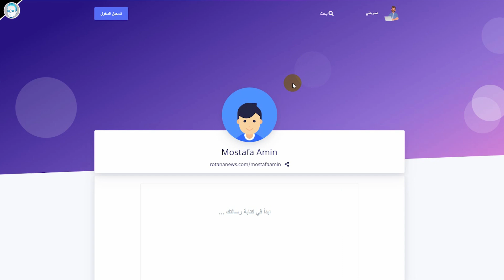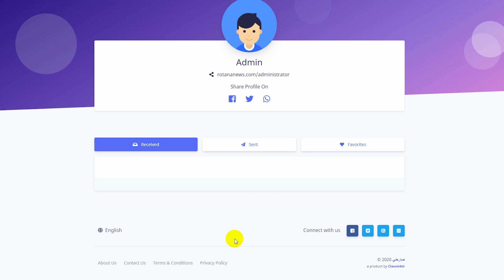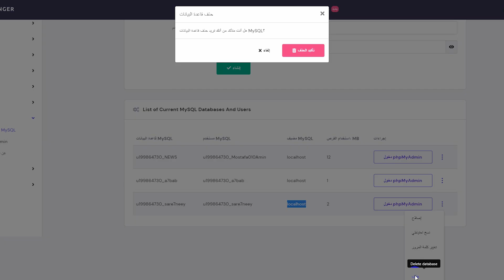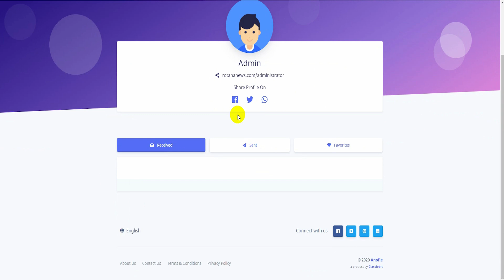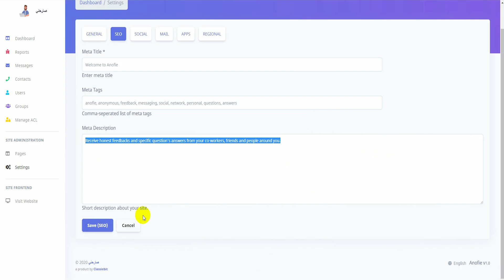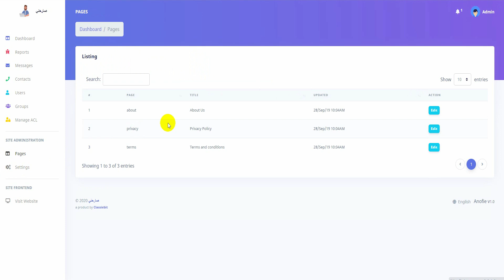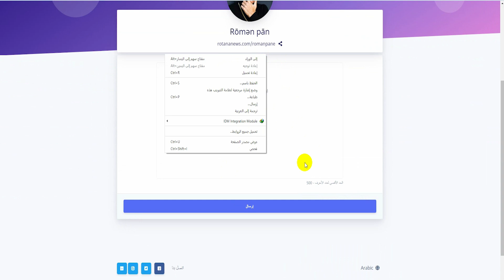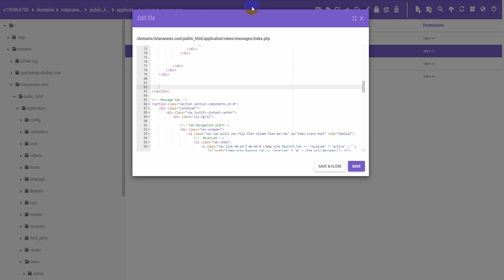للمبتدئين بناء موقع رسائل ( صراحة ) + اسكريبت بثمن 40$ مجانا لكم | الربح من الانترنت 400$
موقع صراحة هو موقع رسائل مجهولة يمكن للاشخاص الاستفادة منها عن طريق اصدار مشاعرهم تجاه الاخرين بدون معرفة الطرف الراسل وهويته تماما وهذه الطريقة رائعة لبناء مجتمع بناء حيث هناك الكثير من الاشخاص تريد التعبير عن الرأي في اقاربهم او اصدقائهم ولكن يخافون من المواجهة وهذا الموقع سوف يحل هذه المشكلة تماما ويمكنك ارسال رسائل واستقابلها بين الطرفين بدون معرفة هوية اي شخص منهم تماما
ALA7BAB 👉 كود الخصم

 سوف نتعرف علي :
00:00:00 مقدمة هاامة
00:02:02 المتطلبات والاحتياجات
00:02:33 الاستضافة والدومين
00:05:13 تحميل الاسكريبت
00:05:37 رفع الاسكريبت
00:07:28 انشاء قاعدة بيانات
00:10:37 نظرة عامة وسريعة
00:11:22 تغيير معلومات الدخول
00:12:01 شرح الاعدادات ورفع اللوجو واسم الموقع
00:13:24 ارشفة موقعك في محركات البحث
00:14:16 روابط التواصل الاجتماعي
00:14:50 شرح Mail SMTP
00:16:35 اضافة وتتبع جوجل انالتيكس
00:16:59 شرح Regional
00:17:25 اضافة وتعديل الصفحات
00:18:22 منطفة اليوزرز
00:18:58 منطفة الجروب
00:19:42 تركيب اعلانات جوجل ادسنس
00:23:49 الزيارات وانوعها للموقع
00:24:32 الخاتمة